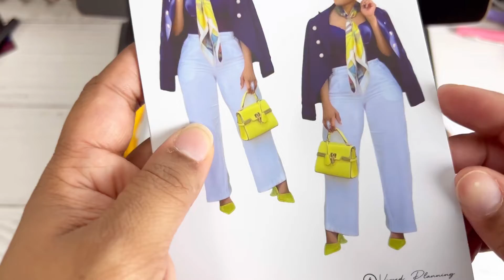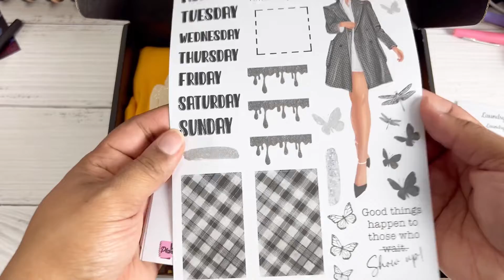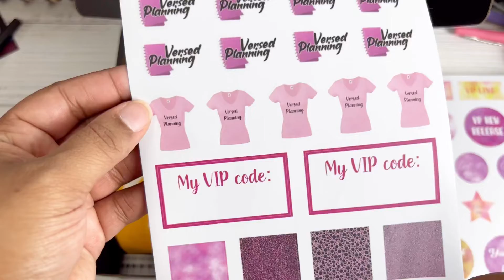Versed Planning Ambassador